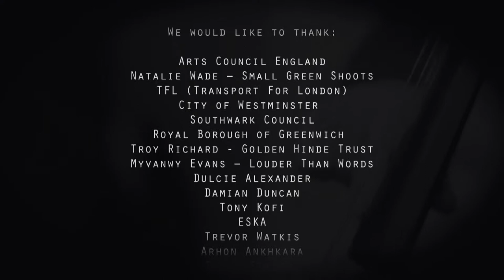Love Abridged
A short movie about the Music Mentoring Education Project - Love Abridged, which was put together by London based internationally respected Jazz pianist, composer and educator Trevor Watkis.

The idea was to work with a select group young artists - using the theme of Love & Romance, they took some popular songs and gave them a Jazz flavour. After the workshop sessions were completed the young musicians performed the songs at some great interesting and unusual locations in LONDON on Valentine's Day February 14th 2013. Including The Emirates Air Line (Cable Car/Terminal) - Greenwich Peninsula. The locations all have a connected underlying theme which is linked together by water, bridges, and transport.

The Musicians:

Savannah Dumetz - vocals
Mark Kavuma - trumpet
Mansur Brown - guitar
Andrew Robb - acoustic bass

Mentors/Tutors:

Trevor Watkis
ESKA

Recorded and filmed in LONDON February 2013